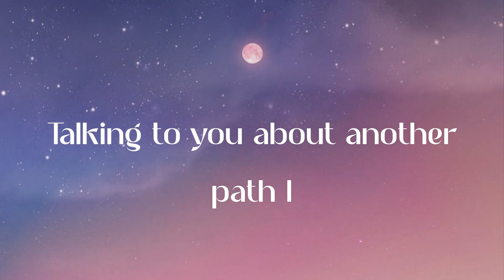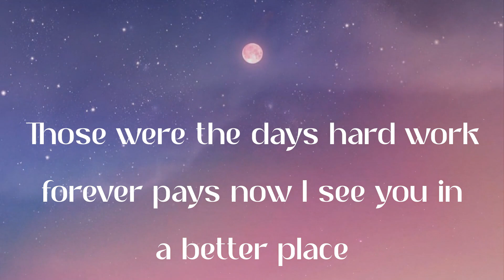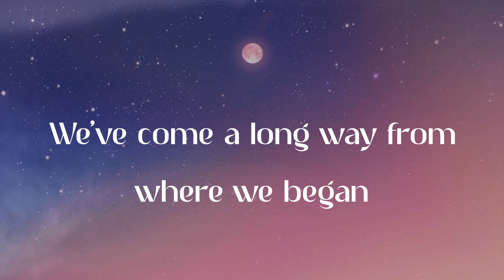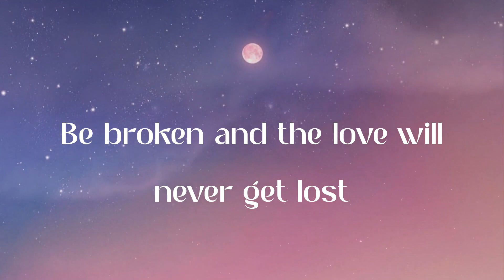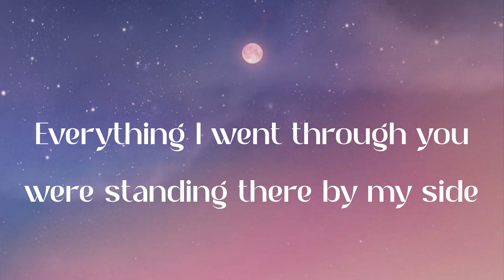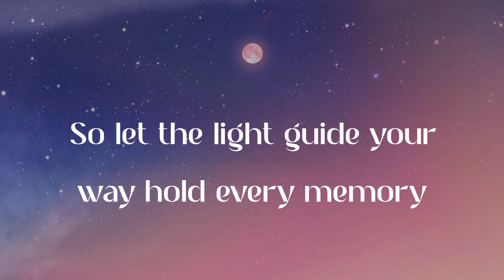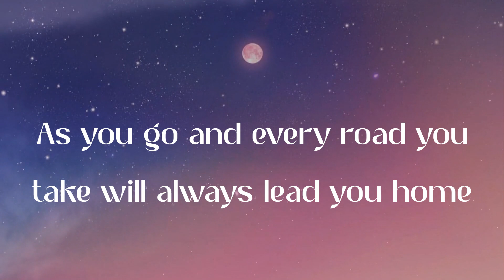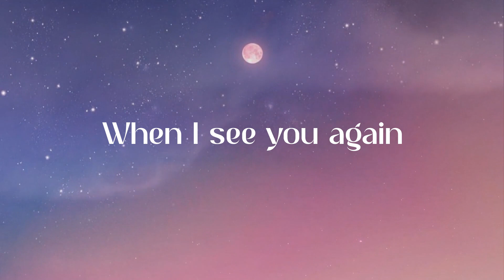Wiz Khalifa - See You Again (feat. Charlie Puth) (Lyric Video)